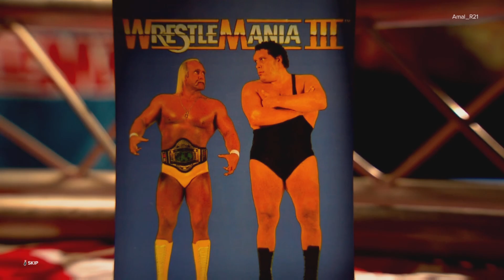WWE 2K24 WRESTLEMANIA SHOWCASE PS5: HULK HOGAN vs ANDRE THE GIANT || Demon Haunting Gaming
🎮 Welcome to the ultimate WWE 2K24 experience! Get ready to relive the electrifying moments of WrestleMania in stunning detail on the PlayStation 5!

🔥 Witness iconic matches, unforgettable rivalries, and jaw-dropping moments from WWE history brought to life like never before. From legendary showdowns to historic title bouts, immerse yourself in the excitement and drama of WrestleMania Showcase mode.

👊 Take control of your favorite WWE Superstars past and present, including legends like Stone Cold Steve Austin, The Rock, and Hulk Hogan, as well as modern-day champions such as Roman Reigns, Becky Lynch, and Drew McIntyre.

🎥 In this gameplay video, we delve into the heart-pounding action of WWE 2K24 WrestleMania Showcase on PS5. Experience the next level of graphics, gameplay mechanics, and immersive storytelling as we play through some of the most iconic matches in WrestleMania history.

📺 Whether you're a die-hard WWE fan, a gaming enthusiast, or simply looking for an adrenaline-fueled gaming experience, this video is for you!

🚀 Don't miss out on the excitement! Join us as we rewrite history and make unforgettable memories in WWE 2K24 WrestleMania Showcase on PS5!

🎮 WWE 2K24 WrestleMania Showcase
🕹️ Platform: PlayStation 5
🎥 Video Type: Gameplay Showcase

Step into the ring and relive the epic clash between two wrestling titans in WWE 2K24's Showcase mode! Experience the historic showdown between Hulk Hogan and Andre the Giant at WrestleMania 3 like never before. Witness the intensity, drama, and sheer spectacle of this legendary encounter as you battle your way to victory.

WWE 2K24 Showcase: WrestleMania 3 - Hulk Hogan vs. Andre the Giant.
EPIC WWE 2K24 SHOWDOWN: HULK HOGAN vs ANDRE THE GIANT.
PS5 WWE 2K24: HULK HOGAN vs ANDRE THE GIANT WrestleMania.
INTENSE WWE 2K24 BATTLE: HULK HOGAN vs ANDRE THE GIANT.